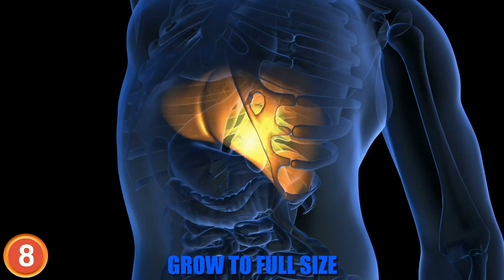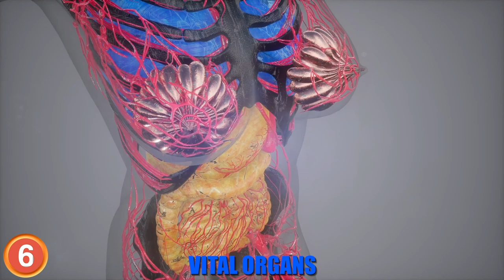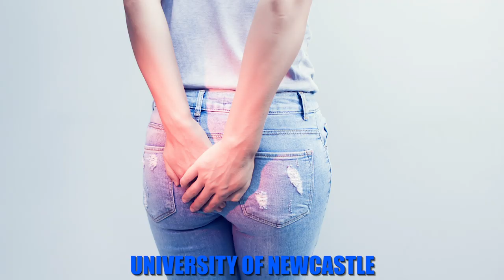Facts About The Human Body Everyone Should Know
From getting enough sleep to keeping a warm core temperature. There are important ways you can make your body work better for you. Here are facts about the human body that everyone should know!

here are weird health facts that everyone should know!
We all know that temptation but according to Reena Mehra, Director of sleep mist orders at Cleveland Clinic, all of that snoozing isn’t helping our bodes get the restorative sleep that we need. Hitting snooze can be counter productive and actually make you feel worse because you’re going into a new sleep cycle and this can be a difficult point to wake up from. Mehra recommends prioritizing 7-8 hours of sleep and as hard as it may be, get straight out of bed when your alarm goes off
If your bottle he organs were the X hen your liver would be wolverine.  That’s because the liver can grow back its full size even if 75% of it has been removed.  What’s awesome is that you can donate just a portion of your liver to someone who needs a transplant. The portion of liver the patient gets will grow to full size in their body and yours will grow back too.
Evolutionary Psychologist Trevor Case performed a study on a mother’s sensitivity so smelling baby do to.  I guess science has run out of things to research.  What he found, was that mothers reported, that the cookie from their own babies, smelled less past he to them, then the boo shoe of random babies.  Which makes sense. If mothers are less mist gust said by their little germ factories they’ll be more likely to take better care of them.
The one thing that all women of every age, race and political persuasion can agree on is that “it is literally freezing in here”. It turns out there is a biological reason for the disparity between men and women when it come to comfortable room temperature.  Females have a higher percentage of body sat then males and this helps to keep the vital organs in the core nice and toasty but it leaves the extremities out in the cold.  When exposed the same freezing temperatures, the mud vessels in the fingers of women constrict more then those in the fingers in of men.  So be a gentlemen, roll up your sleeves and turn the thermostat up a couple notches.
Your body actually smells worse when you’re nervous.  There are two different kinds of sweat glands in the body.  First you have the Eccrine glands.  These produce the watery sweat that covers you from head to toe when you excercise.  The second are the apocrine glands, which are usually only found in your armpit area. These are activated when you’re under psychological stress. This apocrine sweat produces a strong, sometimes even sulfurous odor when you’re anxious or scared.  Dang body, you really throw me under the bus when the going gets tough
# 4
Probably the most adorable form of teamwork is that if a pregnant woman’s heart tissue is damaged during pregnancy, her fetus will send stem cells to repair it.  Good work little one!
This one is a bit past me, but if you need to past gas but you hold it in, eventually its going to come out of your mouth.  According to Professor Clare Collins, a nutrition expert at the university of Newcastle, by holding in that trapped wind it can cause the gas to be reabsorbed into your blood stream and eventually exhaled in your breath.  So next time you’re talking to someone and there breath smells bike fit, don’t judge maybe they’re being polite and holding in something far worse.
# 2
Ever wonder why your feet smell? The highest concentration of sweat gland are found on the soles of your feet. With 250,000 Glands total, its no wonder people start sagging when you take your shoes off. That happens to you guys too right?
Scientific studies have found that you are more likely to pass germs through a handshake than a kiss.  Unless you’re living a Rockstar lifestyle your hands touch way more things then your lips. It’s super counterintuitive but you’re less likely to share germs when hugging a sick person then you are if you shake their hand.